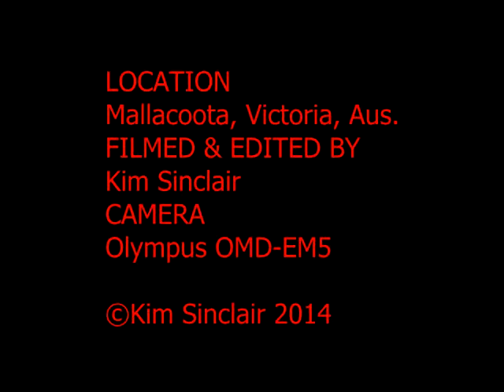King Parrots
This is a video of the stunning King Parrot male and he is joined by a female toward the end. They are feeding on seeds in a feeder at a house we stayed in for a holiday in Mallacoota.
Among the many other birds heard in this video is the obvious alarm-like call of the Wonga Pigeon.